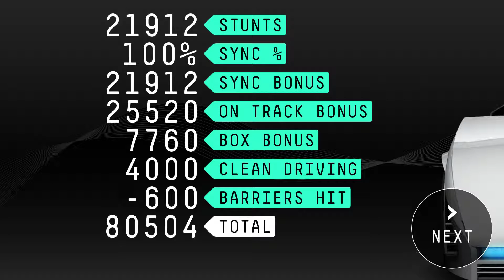Riff Racer (Drive Any Track): The Shamen - Fatman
Drive Any Track is a game similar to Beat Hazard and Audiosurf that let's you play with your music. It creates a track based on a song from your music library.

In this video I race to the excellent song by The Shamen called Fatman. It's a fun song to blast in real life when driving. This is a 2 star difficulty track.

Track was played using the car Inferno.